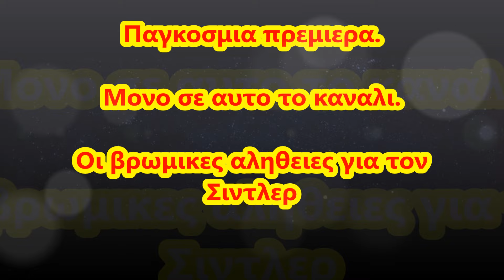Παγκοσμια πρεμιερα: Τα βρωμικα μυστικα του Σιντλερ